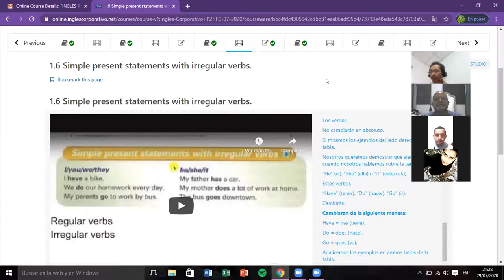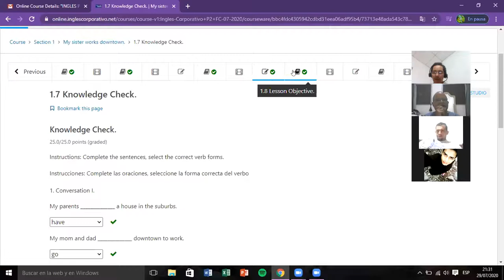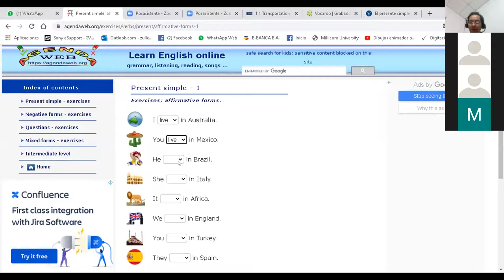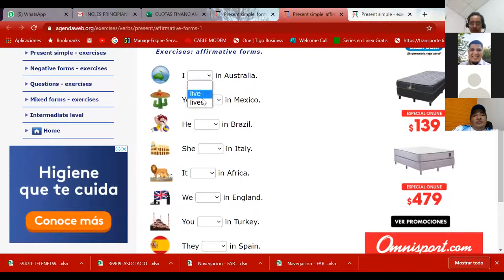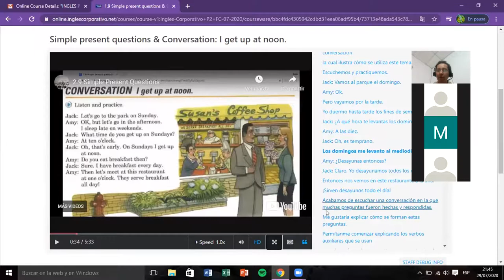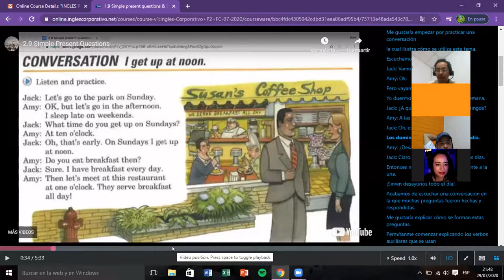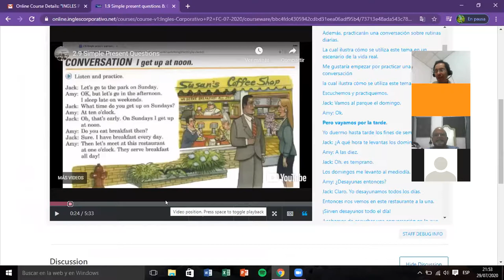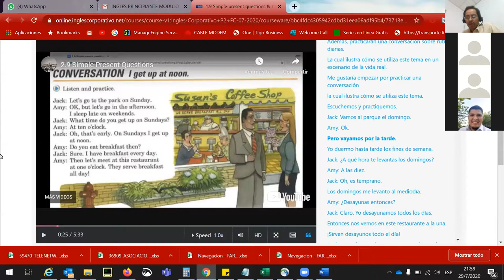Ingles Corporativo-Day 2 Present Simple